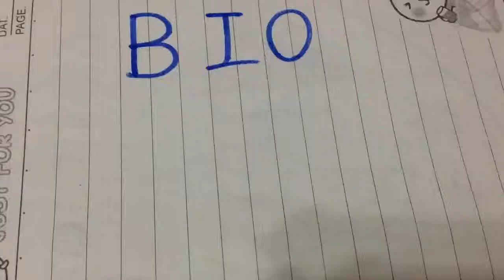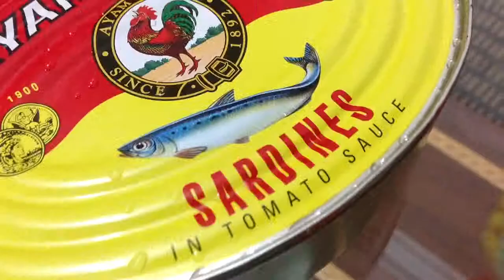Tahu's new CAR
Tahu: Oh Cool I've got an NEW CAR